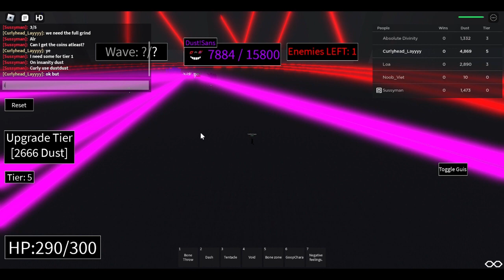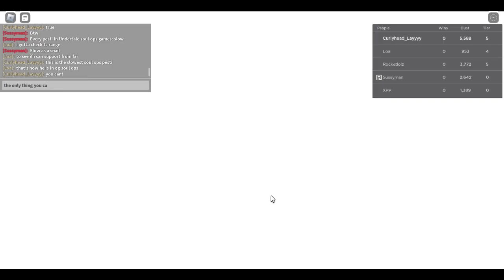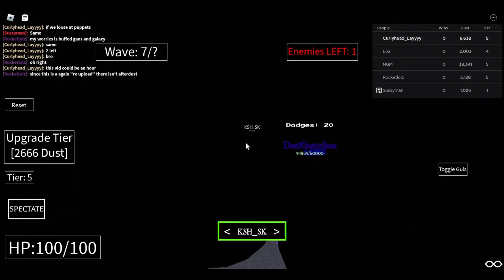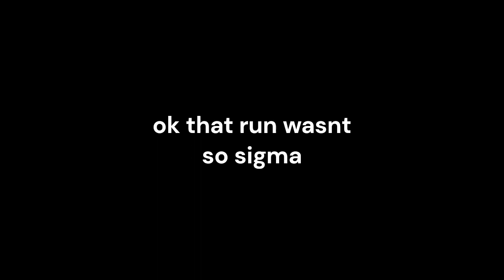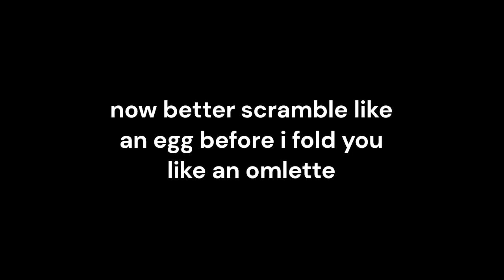FULL GAME. | OG’s Dusted Soul OPs Boss Rush: RERISEN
the first video ever about the full game of dusted soul ops rush again